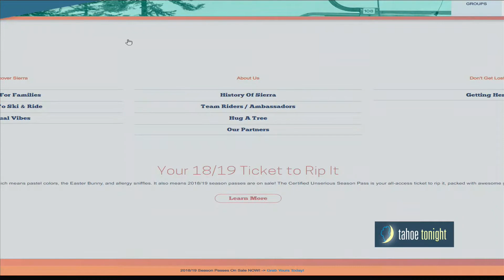TT CAL SOINELLI 1 Output 1